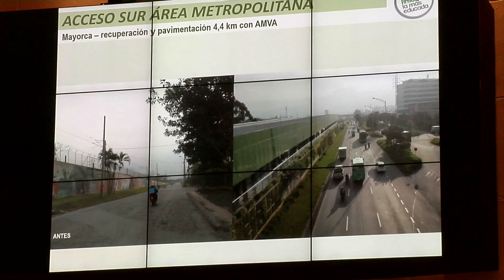Sesión conjunta Asamblea y Concejo sobre Túnel del Toyo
En sesión conjunta del Concejo de Medellín y la Asamblea de Antioquia se destacaron los impactos que tendrá la mega obra del Túnel del Toyo para todo el departamento. Diputados y concejales enfatizan en las virtudes que tendrá esta construcción para el desarrollo del Urabá.